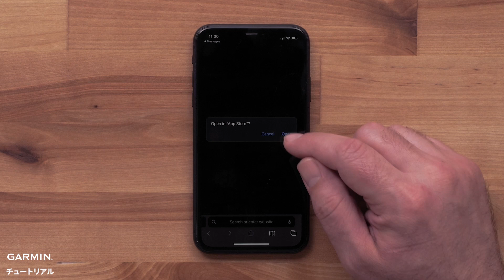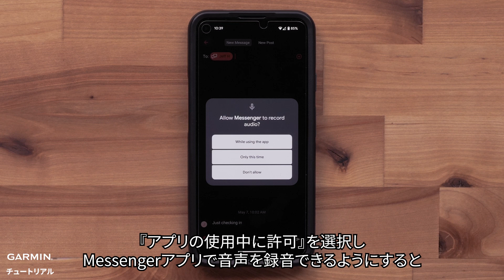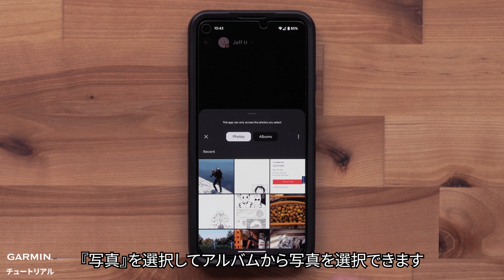【操作方法】inReach Messenger Plus：メッセージを送信する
このビデオでは、対応するスマートフォンのGarmin Messengerアプリで、inReach Messenger Plus衛星コミュニケーターを使ってテキスト、音声、写真のメッセージを簡単に送信する方法をご紹介します。

0:00　ビデオ紹介
0:12　新機能
0:32　メッセージを送信する
1:05　音声メッセージを送信する
1:52　画像メッセージを送信する
2:13 エンディング